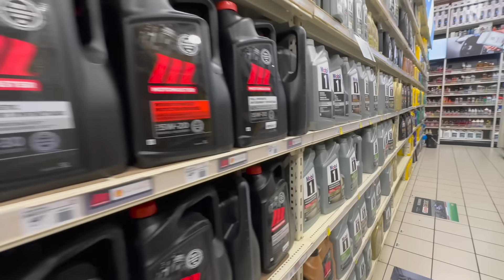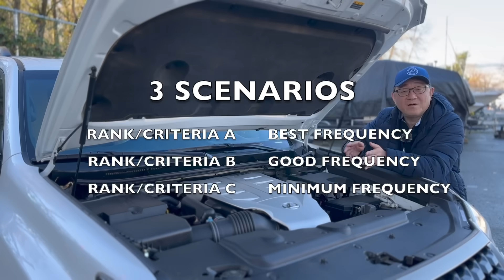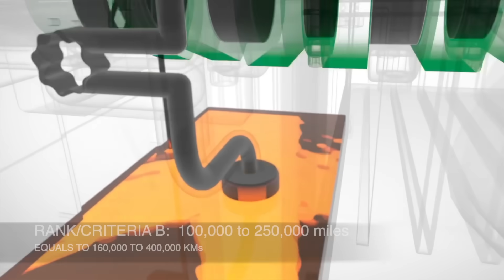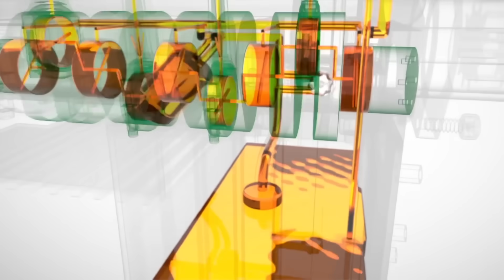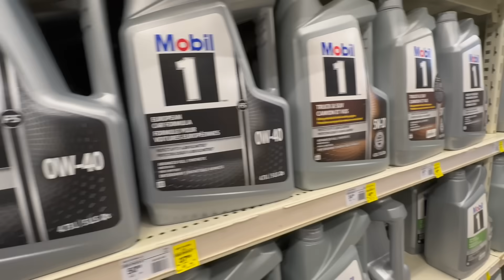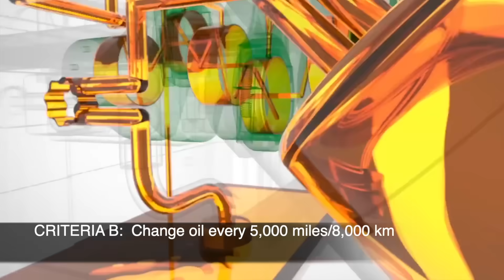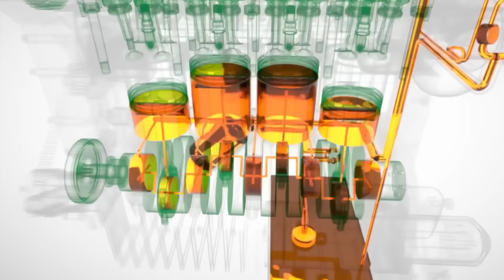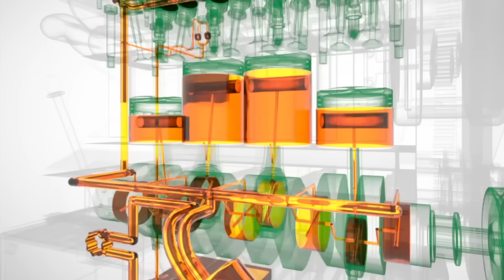ENGINEER EXPLAINS HOW OFTEN TO CHANGE OIL & FILTER // UPDATED CRITERIA-BASED RECOMMENDATIONS!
Automotive Engineer David Chao once and for all explains exactly how often you should change your oil and oil filter - based on engineering principles.  David provides 3 scenarios (Criteria A, B, & C) so that you can decide where you fit in, and therefore decide on the best outcome while minimizing cost.  Watch the entire video to find out how to determine the best frequency for oil change for your internal combustion engine vehicles.